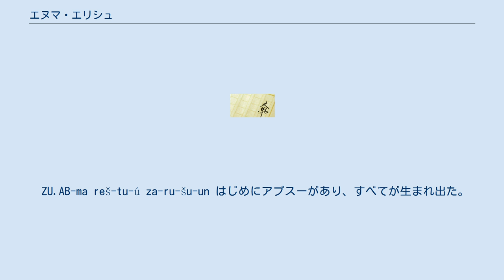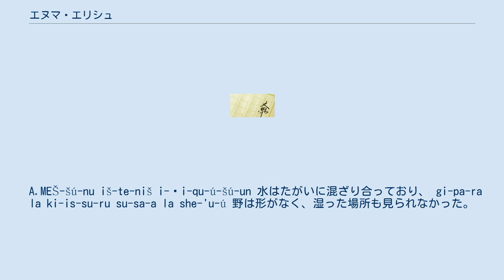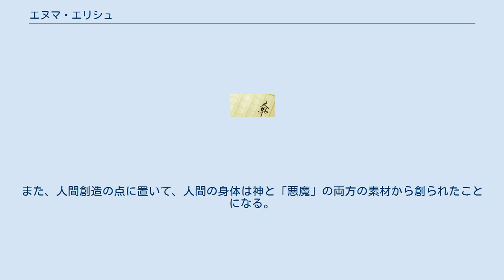エヌマ・エリシュ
『エヌマ・エリシュ』 (Enûma Eliš) は、バビロニア神話の創世記叙事詩である。
この文献はマルドゥク神が中心に据えられ、人間は神々への奉仕のために存在しているといった、バビロニア人の世界観を理解するうえで重要なものである。
 アッシュールバニパルのニネヴェ図書館（ニネヴェ）より発掘され、ヘンリー・レイヤードによって修復された。
7つの粘土板にアッカド語で刻まれており、その文章量は7つを合計して約1,000行（1枚に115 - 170行）に及ぶ。
第5板の大部分は欠落しているが、それを除けばテキストはほぼ原型をとどめている。
第5板の複製は、トルコのハラン遺跡から発見された。
他にもバビロニアやアッシリアにおいて、様々な翻訳・複製品が発見されている。
 内容自体は、バビロニア王ハンムラビがメソポタミアを統一して都市神マルドゥクの地位が向上した、紀元前18世紀に成立したと考えられている。
紀元前14世紀から12世紀に成立したという説もある。
アッシュールバニパルの図書館のものは、紀元前7世紀に遡る。
書かれた当初の目的は神話の記述にはなく、バビロンの都市神マルドゥクが他の都市の神に比べて優越していることを示すためであった。
 『エヌマ・エリシュ』はインキピット（文書の冒頭の数語をさす言葉）であり、「そのとき上に」を意味する。
第1板は以下の言葉から始まる。
 e-nu-ma e-liš la na-bu-ú šá-ma-mu 上にある天は名づけられておらず、 šap-lish am-ma-tum šu-ma la zak-rat 下にある地にもまた名がなかった時のこと。
 ZU.AB-ma reš-tu-ú za-ru-šu-un はじめにアプスーがあり、すべてが生まれ出た。
 mu-um-mu ti-amat mu-al-li-da-at gim-ri-šú-un 混沌を表すティアマトもまた、すべてを生み出す母であった。
 A.MEŠ-šú-nu iš-te-niš i-ḫi-qu-ú-šú-un 水はたがいに混ざり合っており、 gi-pa-ra la ki-is-su-ru su-sa-a la she-'u-ú 野は形がなく、湿った場所も見られなかった。
 e-nu-ma DINGIR.DINGIR la šu-pu-u ma-na-ma 神々の中で、生まれているものは誰もいなかった。
 — 『エヌマ・エリシュ』冒頭部 冒頭で、真水を司るアプスー、塩水を司るティアマト、そしてその息子で霧を司るムンムといった、原初の神が登場する。
アプスーとティアマトの交合から、ラハムとラフム、アンシャルとキシャル、アヌ、その子エアとその兄弟たちなど、さまざまな神々が生まれた。
神々は非常に騒がしかったため、アプスーとティアマトは不愉快に思った。
アプスーは神々を滅ぼそうと企ててティアマトに提案する。
 「彼らのふるまいに私は我慢ができない。私は昼は休めず、夜は眠れない。彼らの騒ぎをやめさせるために、彼らを滅ぼしたい。そして、私たちのために静寂が支配するように、(最後に)私たちが眠ることができるように」(一・三七四〇)。
 ティアマトは、「夫にむかってわめきはじめた。苦しんで叫んだ……『なんですって! 私たちが創ったものをみずから滅ぼすんですって! たしかに、彼らの行ないは不快ですけれど、我慢して優しくしてあげましょうよ』」(一・四一―四六)。
 と、反対される。
アプスーはムンムの同意を受けて計画を実行しようとするが、それを悟ったエアは魔法でアプスーを眠らせて殺し、ムンムを監禁した。
 エアはアプスーの体の上に自らの神殿エアブズを建設し、妃のダムキナとの間にマルドゥクをもうける。
エアよりも優れたマルドゥクの誕生を喜んだアヌにより贈られた4つの風で遊ぶマルドゥクにより、ティアマトの塩水の体はかき乱され、ティアマトの中に棲む神々は眠れなくなった。
 ティアマトはこれらの神々の説得に応じ、アプスーの死への復讐を企てた。
ティアマトは力を強め、これらの神々も力を合わせた。
ティアマトは戦いに勝利するため、2番目の夫キングーに天命の書板を与えて最高神の地位に据え、さらに11の合成獣の軍団を創り出した。
最終的にマルドゥクがティアマトに勝利し、ティアマトの遺骸を用いて世界を形成する。
 ティアマトに勝利したマルドゥクは天命の書板をアヌに進呈し、世界法...